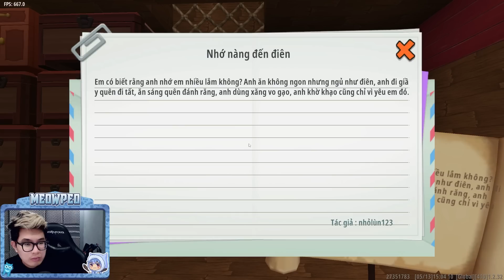SINH TỒN ĐẠI DƯƠNG - TẬP 44: MEOWPEO CHẾ TẠO CỔNG NƯỚC SIÊU VIP TRONG MINI WORLD